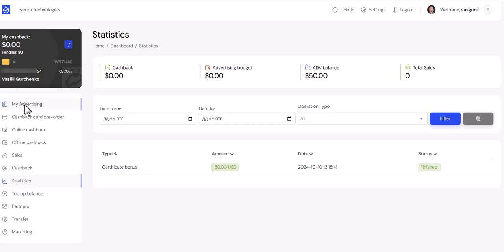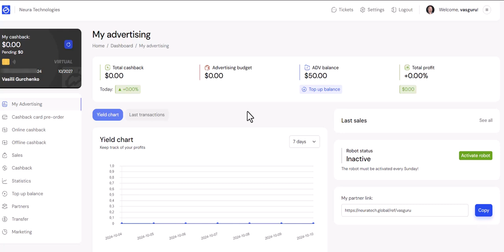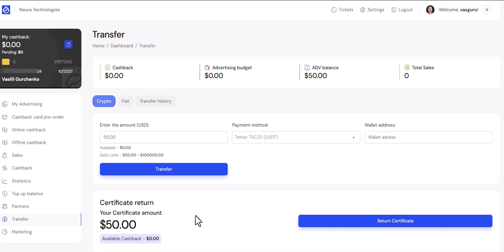Neura Technologies ИИ для оптимизации рекламы и роста продаж Кэшбэк, Бонусы, Старт 8 Октября 2024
📆 Запуск 8 октября 2024 г.
✅ Минимальный депозит 50$
📈7 дней в неделю
💳 Вывод средств: 50 долларов США за мин.
 Комиссия : 2,5 доллара США + 4%
 🙋‍♂️Принадлежность: 3 бонуса. _ Одноуровневый бонус _ Кэшбэк бонус _ Бонусы за ранги
➡️ Депозиты в CB, Apple Pay, Google PaySEPA, USDT
💳 Вывод средств в USDT
✅ Предлагается 50 долларов США (которые подлежат возврату) по нашему коду : dGF0aWFuYTAwOHNAZ21haWwuY29t
 🔥 Новый ИИ-маркетинг
🔹 Напоминание : все инвестиции сопряжены с риском, мы не финансовые консультанты, мы простые инвесторы, не инвестируйте или инвестируйте только ту сумму, которую вы готовы потерять, не стесняйтесь провести собственное исследование
🔹 ℹ️ Код для получения 50 долларов США бесплатно и начала работы (активируйте в течение 48 часов): dGF0aWFuYTAwOHNAZ21haWwuY29t